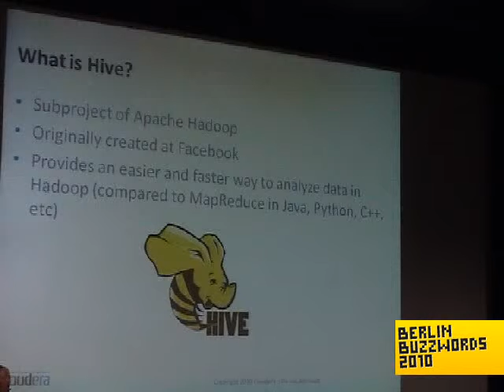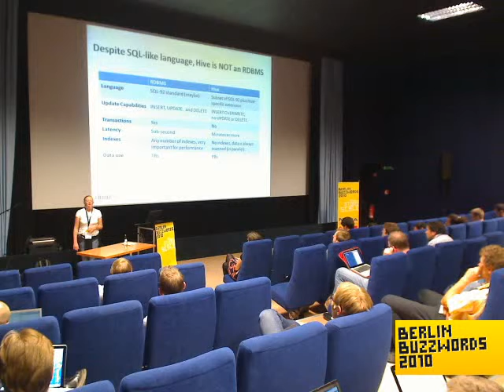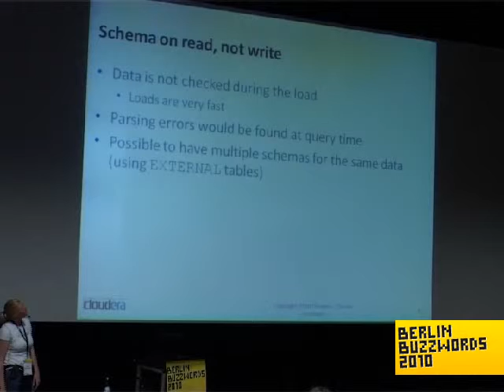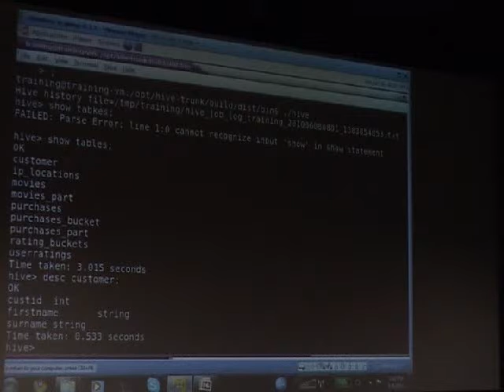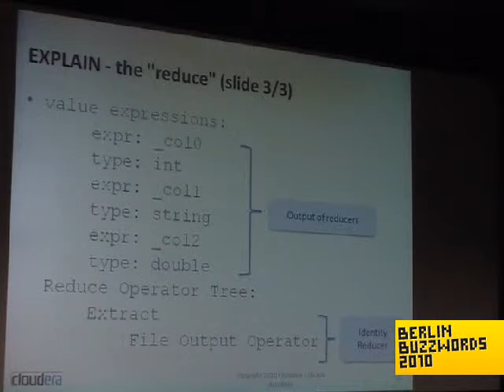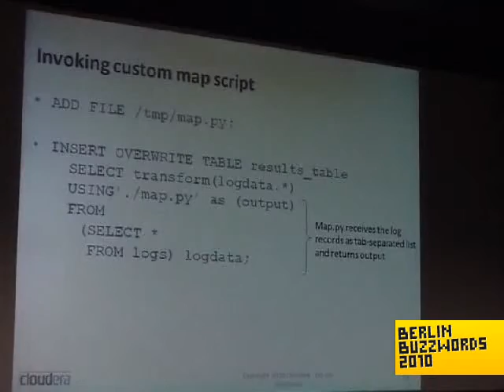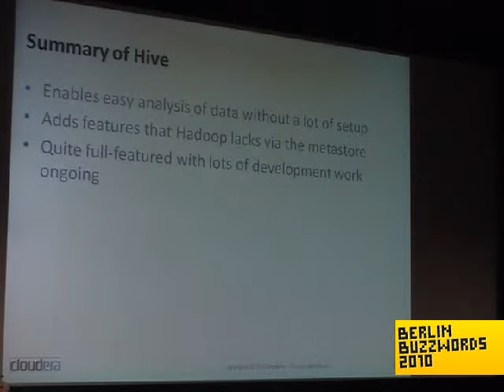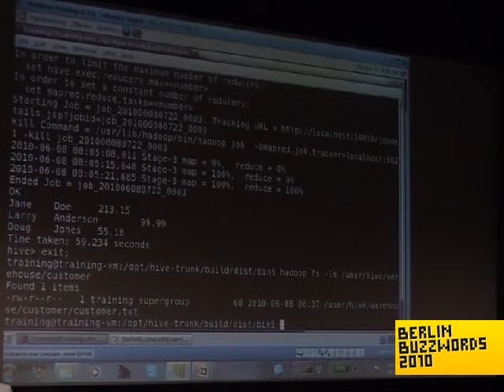Berlin Buzzwords 2010: Sarah Sproehnle - Hive SQL for Hadoop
Sarah Sproehnle talking about "Hive SQL for Hadoop".